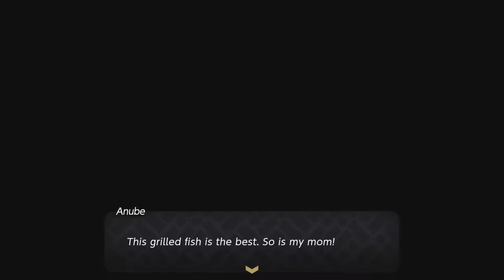Legend of Zelda: Echoes of Wisdom - Kakariko Town + Boss Rush + Jellyfish Miniboss!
The Legend of Zelda: Echoes of Wisdom - PLAYTHROUGH PART 5!! ZXMany walkthrough in the brand new Nintendo Switch Legend of Zelda game 2024, The Legend of Zelda: Echoes of Wisdom, released 2024! In this exciting first playthrough, we explore an incredible world where you can learn abilities from random objects and even copy enemies you defeat to solve puzzles and navigate through the land. The game's unique mechanics make every moment feel fresh and satisfying as you unlock more powers!

In this Part 5, we begin our journey through the mystical world of Echoes of Wisdom, discovering secrets, solving challenging puzzles, and facing off against powerful enemies using their own abilities against them. As we progress, the game only gets better, with new skills to unlock and more epic adventures to unfold! Get ready for a thrilling adventure as we explore a massive desert region, packed with challenging puzzles, hidden treasures, and dangerous enemies. The unique mechanics of this game really shine as we use our abilities to interact with the environment, copy enemy powers, and solve mind-bending puzzles.

In this part of the journey, we dive into the Kakariko Village, boss rush, and secret boss fight against miniboss giant jellyfish in the ship, after defeating Gannon boss fight, who looks like he could be a final boss fight, but there's more!!  We unlock new abilities, gathering items that will be crucial for the upcoming battles. At the end of the dungeon, we face off against the fearsome Ganon, a powerful foe that stands between us and the next step of our journey. The boss fight is intense, requiring strategy, quick reflexes, and the clever use of all the skills we've gained so far.

This episode is packed with thrilling moments, from epic battles to tricky puzzle-solving that will keep you on the edge of your seat! The Hyrule Castle region brings a whole new level of challenge, making this part of the playthrough incredibly exciting. As always, we’ll be exploring every corner, finding hidden paths, and unlocking new powers that will help us in future adventures.

This playthrough features live reactions to the opening moments of the game, showcasing everything from the stunning visuals to the innovative gameplay mechanics that make this Zelda title stand out. Whether you're a huge fan of the series or a newcomer, this adventure is packed with exciting gameplay, clever puzzles, and unforgettable moments. Thanks for joining me, and I hope you enjoy the ride as we dive into this epic new Zelda journey together!

TIMESTAMPS: